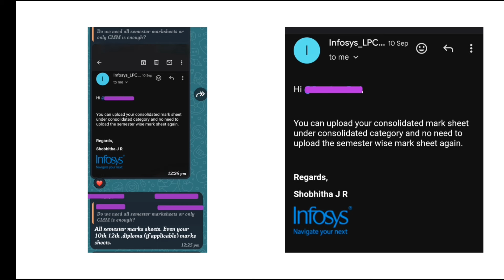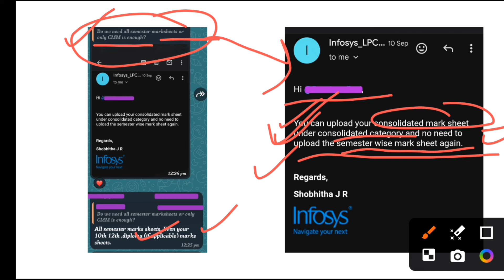Infosys Guidelines for Joining | Launchpad Filling Doubts | Mysore Training, Offer Letter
In this video, you'll learn about the recent offers made by Infosys to candidates for the Systems Engineer position and the implications of the multiple joining dates.

💥Hashtags💥